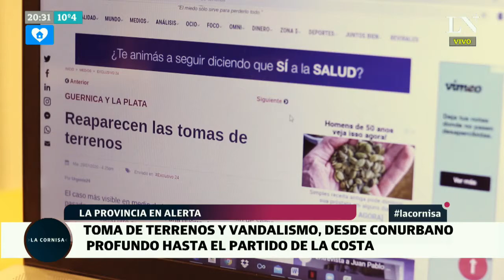Alerta en la provincia de Buenos Aires por la toma de terrenos y el vandalismo - La Cornisa